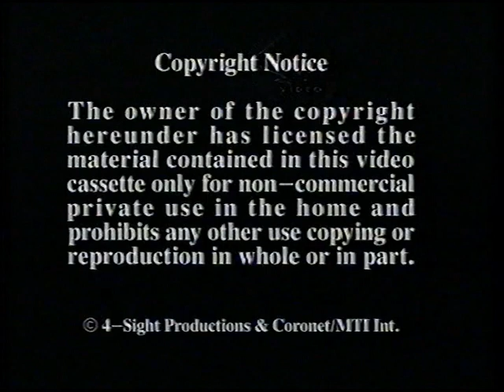Original VHS Opening & Closing: Big World for Little People: Investigator Alligator (UK Retail Tape)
Here are the Titles From My 1994 UK VHS of Big World for Little People: Investigator Alligator

Opening:
1. 4-Sight Productions Ltd. Warning screen
2. 4-Sight Productions Ltd. Logo
3. Coronet Films Logo
4. Start of Matter and Energy for Beginners: Magnets

Closing:
1. End of Matter and Energy for Beginners: Sound
2. Coronet/MTI Film & Video Logo
3. 4-Sight Productions Ltd. Logo